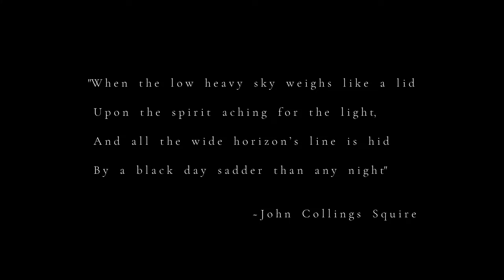Wohin gehen unsere Seelen nach dem Tod? | DAEMMERLICHT Demo | Indie Horror Game | German Let´s Play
Wie sieht das Leben nach dem Tod aus? Wohin gelangen unsere Seelen?

▪ TITEL: DAEMMERLICHT Demo
▪ PLATTFORM: PC
▪ GENRE: Psychologischer Horror | Indie-Horror
▪ RELEASE: 2019
▪ STUDIO: synthcoder
▪ PUBLISHER: synthcoder